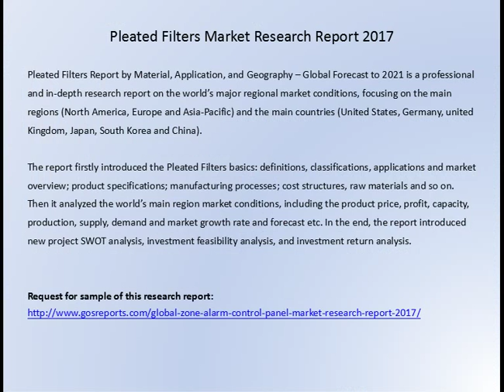Pleated Filters Market Research Report 2017